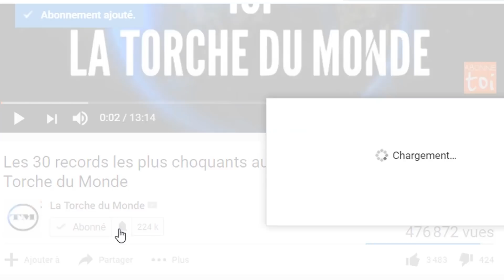VOICI L'IMMENSE FORTUNE DE TB JOSHUA I La Torche du Monde